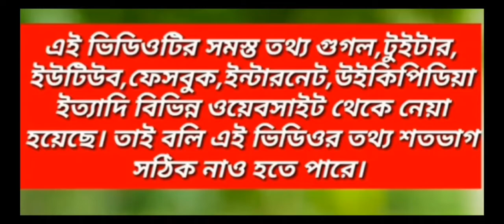Sumedh Mugdalakar Lifestyle, Income, Girlfriend, House, Car,Birthday, Family,Salary,Age 2021.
Sumedh_Mugdalakar Lifestyle
Favourite Show
Favourite Actor, Actress

Thanks